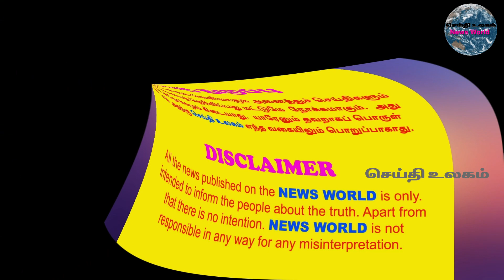பன்னீர்செல்வமும் தினகரனும் டெல்லியில் சாதிக்கப்போவது என்ன? | What will ops and ttv achieve in Delhi?